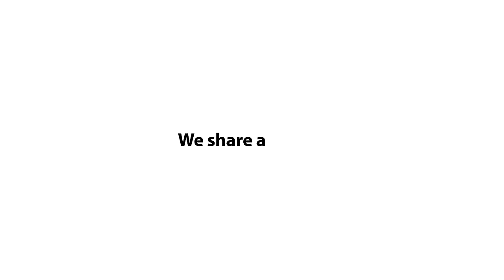Your support means the world | World Vision Australia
Join everyday Australians who are changing children's lives. For over 50 years, Australians have been partnering with World Vision to create meaningful change around the world – from providing emergency support to families in need, to making a difference through child sponsorship.